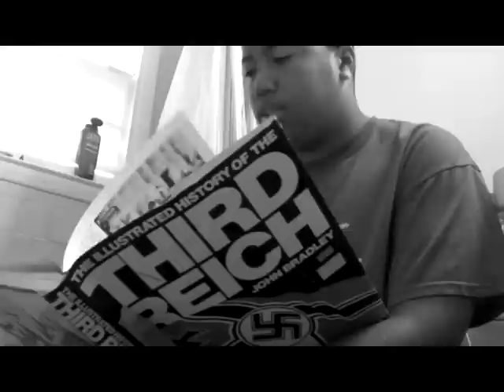Toilet Terrorist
Mike's an idiot...